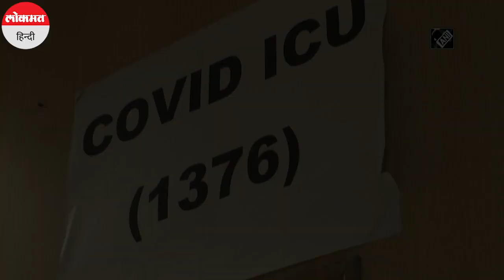Covid 19 News: 130 दिन बाद Covid से जंग जीत घर लौटा शख्स,Ventilator पर रहा 1 महीना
Corona Virus महामारी के खिलाफ पिछले 2 सालों से पूरी दुनिया जंग लड़ रही है. इस जंग में दुनिया भर में लाखों लोगों ने अपनी जान गंवाई. कुछ लोग ऐसे भी हैं जिन्होंने इस वायरस को मात देकर एक नई उम्मीद जगाई. उत्तर प्रदेश के मेरठ में ऐसा ही एक मामला सामने आया हैं. कोरोना से खतरनाक से जंग के बाद एक शख्स ने 130 दिन बाद सही-सलामत अस्पताल से अपने घर लौट आया.